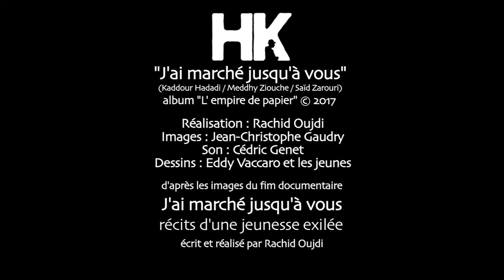"J'ai marché jusqu'à vous" HK (Kaddour Hadadi) - Clip de Rachid Oujdi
Clip d'après les images du film documentaire de Rachid Oujdi : "J'ai marché jusqu'à vous, récits d'une jeunesse exilée" (2016 /52mn)
dont Kaddour Hadadi signe la musique avec Meddhy Ziouche et Saïd Zarouri.
Un film co-produit par Comic Strip Production, France Télévisions et LCP Assemblée nationale.
Chanson à découvrir sur l'album "L'empire du papier" (2017)